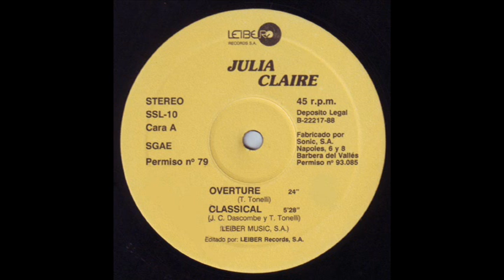Julia Claire - Overture, Classical_Extended Version (1988)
Here is the Extended Version from the Spanish music label, Leiber Records.  It can be found on the first and second track of the 12" Vinyl Maxi-Single release.

The following people and companies contributed to the creation of this song:

Written-By – J. C. Dascombe (Julia Claire) and Tullio Tonelli